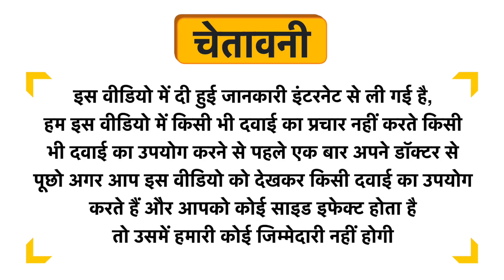Homeopaths Prosta Ease Drop Uses in Hindi | Side Effects | Dose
Homeopaths Prosta Ease Drop Uses in Hindi | Benefits | Side Effects | Dose